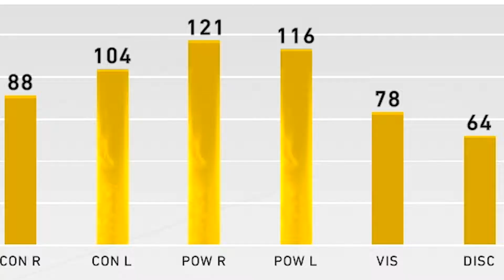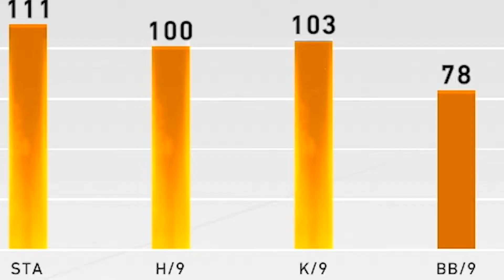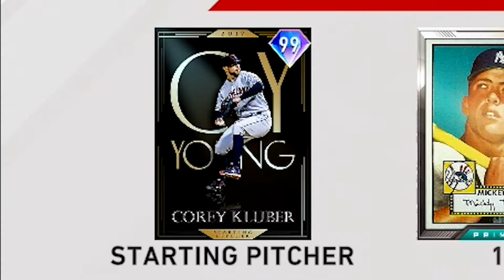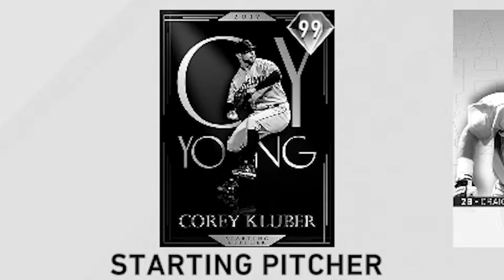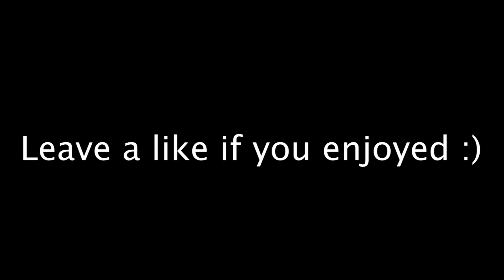THEY DROPPED A 97 ROBINSON CANO...IS HE THE BEST SECOND BASEMAN IN THE GAME?!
In this video I debut 97 Robinson Cano. I don't know if he's better than Ryne Sandberg because I love that card but he had quite the debut. I also debut Al Leiter in this video and I loved pitching with him. My team has been really fun to play with recently.